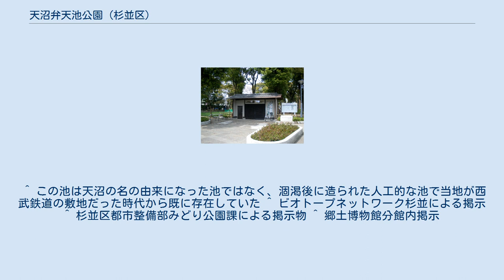天沼弁天池公園 (杉並区)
天沼弁天池公園（あまぬまべんてんいけこうえん）は、東京都杉並区天沼にある杉並区立の公園である。
 当公園は元々は近くにある天沼八幡神社の敷地の一部で敷地内には自然の湧水を湛えた池（天沼弁天池）があった。
この池は同地の地名「天沼」の名の由来ともされている池で、池の中央には弁財天を祀った島があり、大正時代までは雨乞いの行事も行われていた。
しかし、その後は付近の宅地化とともに、池の湧水は涸渇した。
また、1955年から1970年頃までは料亭「天沼池畔亭」もあった。
その後、1975年に弁財天を神社の敷地に移し、敷地一帯は西武鉄道に売却され、西武ゴルフ研修所となった。
その後2007年に杉並区に売却され、既存の池のほかに広場、杉並区立郷土博物館分館などが造られた。
 もともと池に生息する生き物や水草を食べつくしてしまうという理由でペットの放流を禁止する看板が掲げられている。
具体的に挙げられているのはヒメダカ、ザリガニ、金魚、鯉、ブラックバス、ミドリガメ、ワニガメである。
また生き物への餌やりも禁止されている。
 「子ども図書コーナー」が設けられ、動物・植物・科学・歴史など子供用の図書が閲覧できる。
貸し出しは行っていない。
 天沼中学校のエコキャップ回収運動用の回収ボックスが設置されている。
 ^ この池は天沼の名の由来になった池ではなく、涸渇後に造られた人工的な池で当地が西武鉄道の敷地だった時代から既に存在していた ^ ビオトープネットワーク杉並による掲示 ^ 杉並区都市整備部みどり公園課による掲示物 ^ 郷土博物館分館内掲示